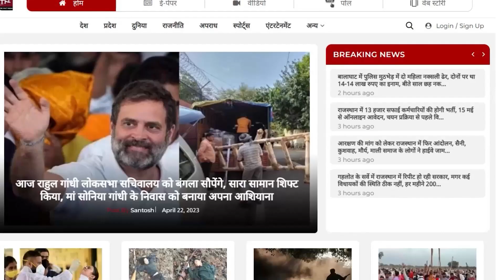आरोपों के घेरे में Ashok Gehlot के मंत्री, लोगों में गुस्सा ! || Mahesh Joshi || Sachin Pilot || TFI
Exclusive Interview With MLA Ritesh Gupta.

Rajesh Pilot थे दोस्त और Sachin Pilot को नकारा - निक्कमा मानते हैं Ashok Gehlot